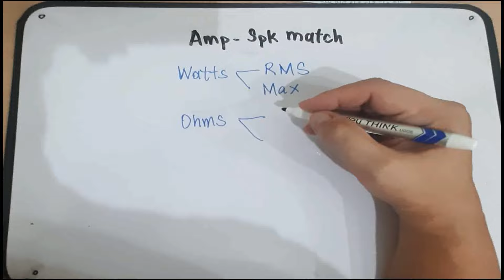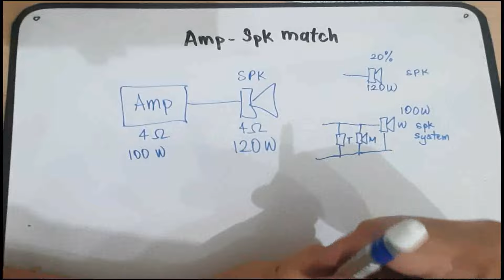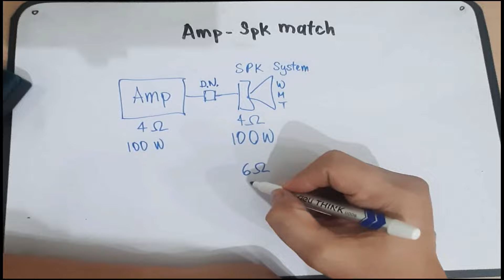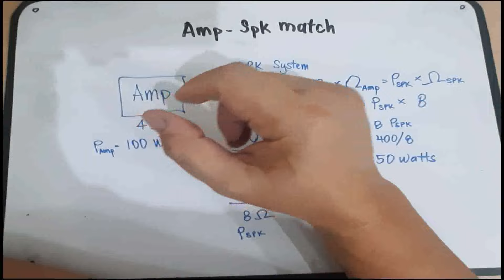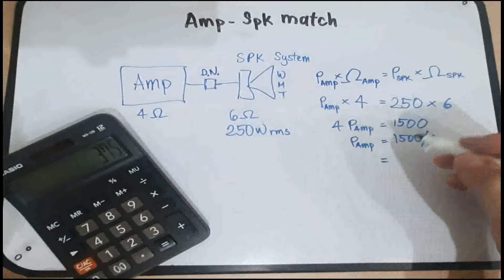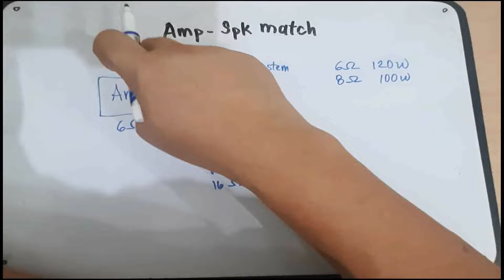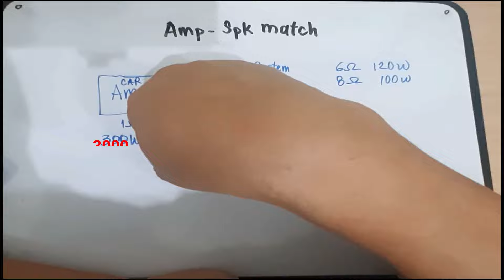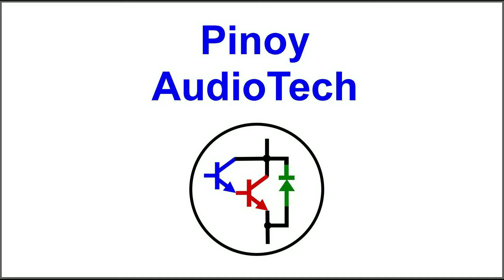Amplifier - Speaker Matching Ohms Part 2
Nandito po ang mga bagay na hindi sinasabi ng ibang blogger ukol sa pag Match ng Amplifier at Speaker. Maaring alam pero ayaw sabihin o maaring hindi alam kaya hindi sinasabi. Ikalawang bahagi ang "OHMS" ng Amplifier at Speaker.